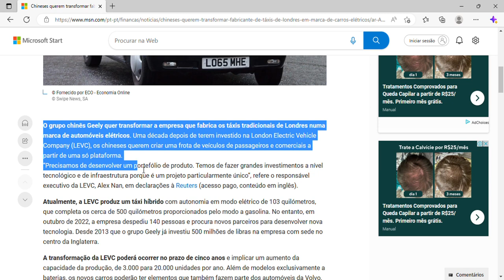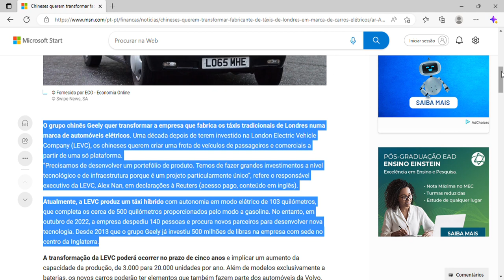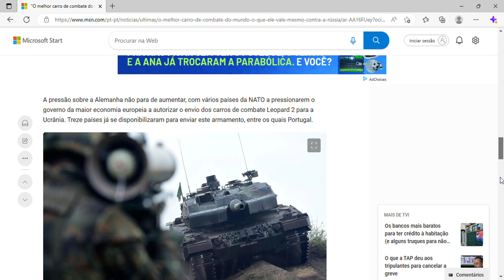Chineses querem transformar fabricante de táxis de Londres em marca de carros elétricos